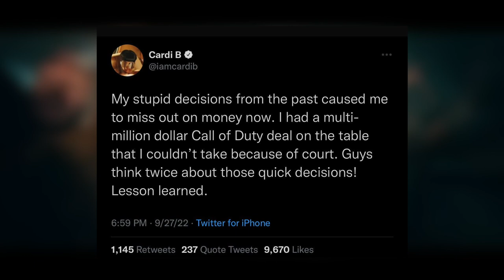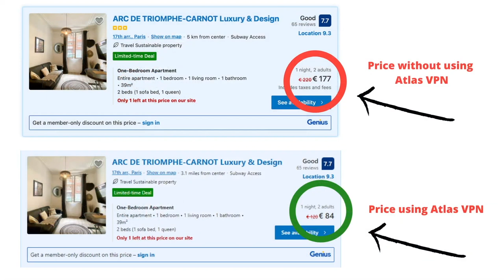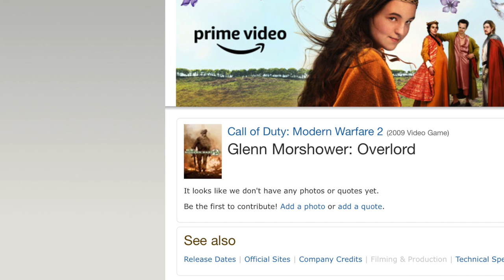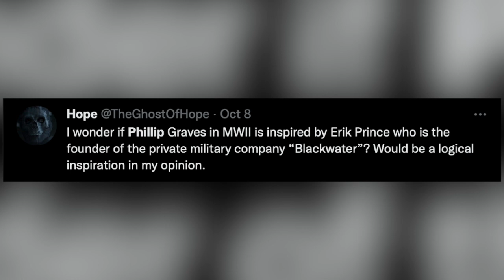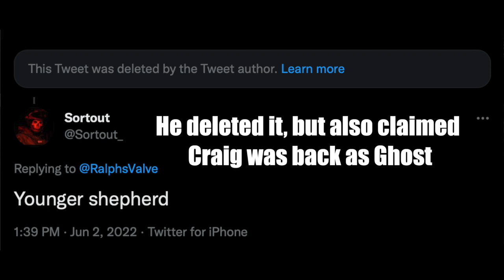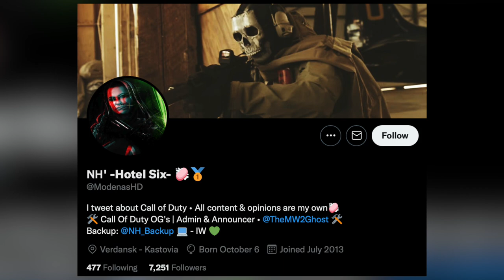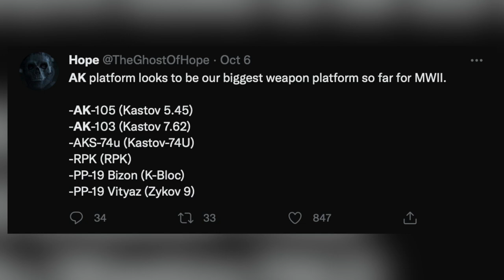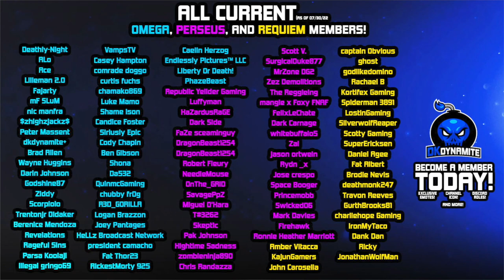The NEW Modern Warfare 2 Gameplay Revealed LOTS Of Secrets & MORE Weapons!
Check Out My Recent Video! [ Famous Modern Warfare 2 Player Accidentally Shows His Cheats On Stream… ]

Timestamps
0:00 - Introduction
0:32 - NEW Celebrity Trailer For Modern Warfare 2
1:30 - Get 3 Months Of Atlas VPN For FREE & More!
2:35 - Shepherd Reveal & Villain Plot Twist Incoming..
3:34 - Shadow Company Betrayal Found in The Trailer!
4:26 - NEW Characters & Laswell’s Secret Plan Teased
4:52 - So This Got Proven Wrong, Are You Surprised?
5:18 - Here’s What to Expect With MWII’s Campaign Themes
5:56 - They Updated This Weapon in The Trailer Explained
6:59 - ALL New Weapons Gameplay & List Revealed
7:39 - The AK Will Have The Biggest Weapon Tree in MWII
8:14 - Exclusive Gameplay Preview & Jugg Killstreak
8:38 - First Look At Spec Ops Gameplay? It Could Be!
9:07 - Where’s Alex, Gaz Or Farrah in The Trailers?
9:35 - HUGE Forshadowing Of Major Death in MWII’s Story
10:19 - Closing Statements

                                           💣 ~dkdynamite~ 💣